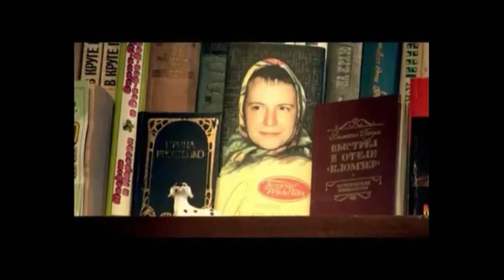О семье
Светлана Сурганова. О семье.